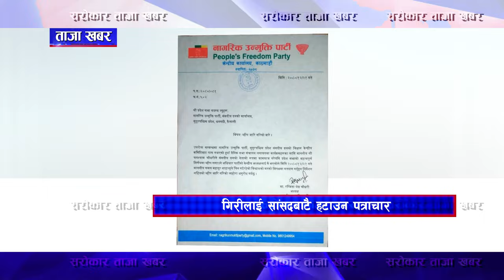ताजा खबर II Sarokar Taja Khabar II 2080-12-21 II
ताजा खबर
१ चीन भ्रमणबारे सदनमा ब्रिफिङ
२ उत्तरपुस्तिका हराएको विषयमा छानबिन
३ उपाध्यक्षको निर्वाचन चैत २८ मा
४ संसदीय छानबिनको अल्टिमेटम
५ कांग्रेसलाई स्वर्णिमको प्रश्न
६ फैसलामा पुनर्विचार गर्न आग्रह
७ सरकारी निकाय सुधार गर्न प्रतिबद्ध
८ नेपालमा मकैको उत्पादन घट्दै
९ गिरीलाई सांसदबाटै हटाउन पत्राचार
१० मुख्यमन्त्री पाण्डेद्वारा राजीनामा
११ मुख्यमन्त्रीमा दावी पेश गर्न आह्वान
१२ एमालेद्वारा सरकारको ध्यानाकर्षण
१३ विवाहको संस्कृतिमा विकृति बढ्दै
१४ बेपत्ता युवकको शव भेटियो
१५ काठमाडौँ महानगरको चेतावनीआय
१६ राष्ट्र बैंकलाई निर्देशन
१७ सुनको मूल्यमा फेरि नयाँ रेकर्ड
१८ ताइवानमा शक्तिशाली भूकम्प
१९ गाजामा राहत टोलीमाथि आक्रमण
२० आयरल्यान्डसँग नेपाल ए पराजित

Taja Khabar
1. Briefing in the House about the visit to China
2 Inquiry into missing answer sheet
3 Election of Vice President on Chait 28
4 Ultimatum of parliamentary inquiry
5 Swarnim's question to Congress
6 Request to reconsider the judgment
7 Committed to improving government agencies
8 Maize production is decreasing in Nepal
9 Correspondence to remove Giri from MP
10 Resignation by Chief Minister Pandey
11 Call to submit claims to the Chief Minister
12 Attention of Government by UML
13 Growing distortions in the culture of marriage
The bodies of 14 missing youths have been found
15 The warning of Kathmandu metropolis
16 Instructions to National Bank
17 New record in gold price
18 Strong earthquake in Taiwan
19 Attacks on aid workers in Gaza
20 Nepal A lost to Ireland